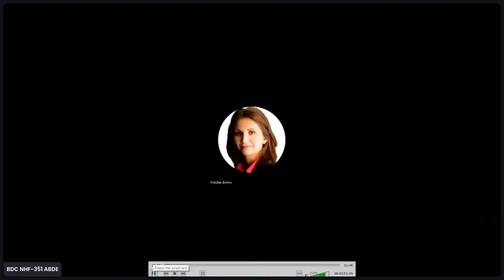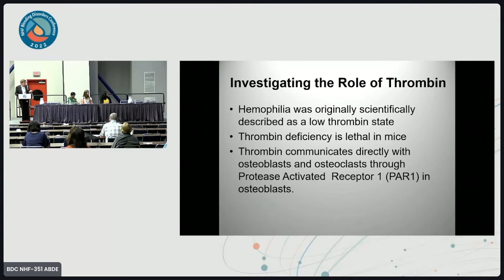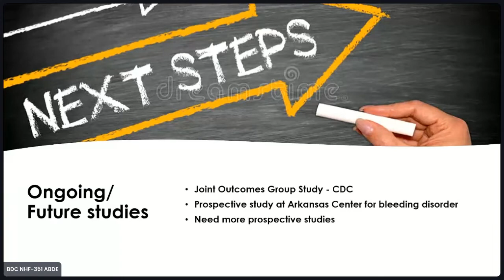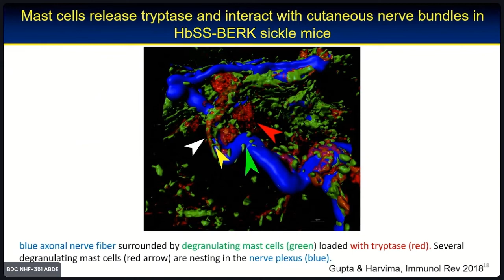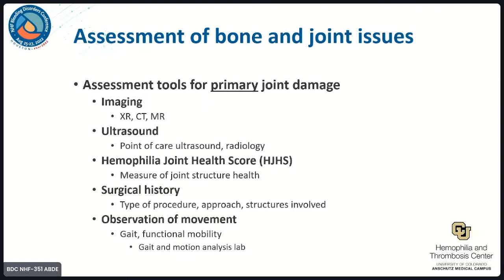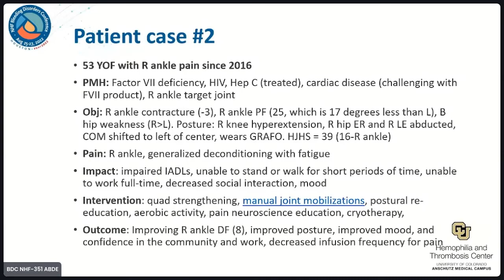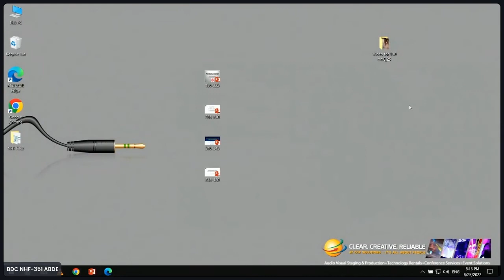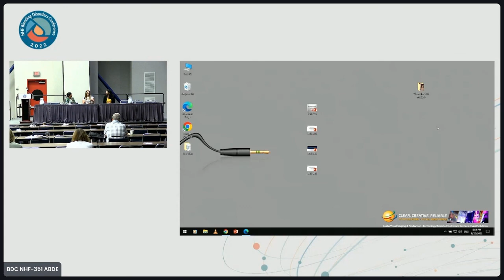NHF's 4th Annual Victor Grifols Roura Medical Symposium on Bone Health & Pain in Bleeding Disorders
This year’s Victor Grifols Roura Medical Pre-conference Symposium focused on several key aspects of “Bone Health and Pain in Bleeding Disorders.”  A few leading clinician-researchers in the field were brought together to review the pathophysiology of bone disease, share current research data on bone health and the impact of pain in bleeding disorders, as well as offer physical therapy strategies and interventions for managing joints and associated pain.